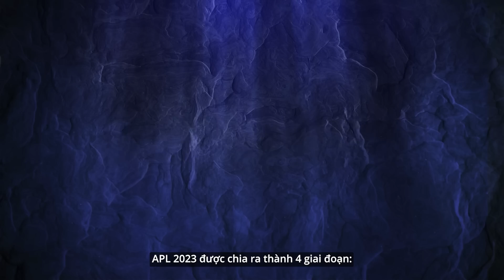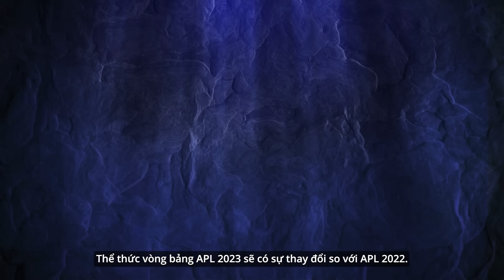THỂ THỨC THI ĐẤU GIẢI ĐẤU ARENA OF VALOR PREMIER LEAGUE - APL 2023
APL 2023 sẽ chính thức khởi tranh vào ngày 28 tháng 6 đến ngày 23 tháng 7

Vòng Tuyển chọn APL 2023 sẽ diễn ra trước đó, từ ngày 9 đến 11 tháng 6 để chọn ra 3 đội tuyển xuất sắc nhất tham dự vòng Bảng APL 2023 cùng 11 đội tuyển còn lại

Tại Đấu Trường Danh Vọng, 3 đội tuyển chắc chắn sẽ góp mặt tại vòng Bảng APL 2023 là Saigon Phantom, V gaming, HEAVY trong khi HQ Esports và TDT Esports sẽ tham dự vòng Tuyển chọn để giành lấy suất đấu chính thức.

👉 Cùng đồng hành với các đội tuyển Việt Nam trong chặng đường chinh phục giải đấu Quốc tế APL 2023 sắp tới nhé